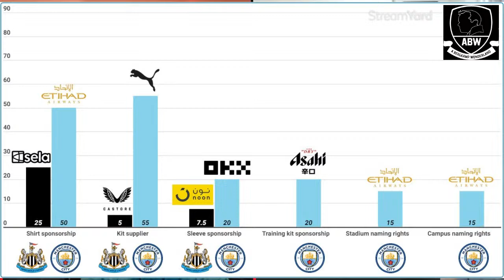Podcast 547 : It's Raining Goals, Hallelujah! *An Arsenal Podcast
With Danny, Josh, Richard & Femi

Goalkeepers : Aaron Ramsdale, David Raya, Karl Hein,

Defenders : Ben White, Gabriel, William Saliba, Rob Holding, Takehiro Tomiyasu, Oleksandr Zinchenko, Jakub Kiwior, Cedric Soares, Jurrien Timber

Midfielders : Thomas Partey, Bukayo Saka, Martin Odegaard, Emile Smith Rowe, Fabio Vieira, Mohamed Elneny, Jorginho, Declan Rice

Forwards : Gabriel Jesus, Gabriel Martinelli, Eddie Nketiah, Reiss Nelson, Ethan Nwaneri, Leandro Trossard, Kai Havertz,

Left : Auston Trusty, Matt Turner, Kieran Tierney, Brooke Norton-Cuffy, Marquinhos, Tyreece John-Jules, Nuno Tavares, Charlie Patino, Nicolas Pepe, Albert Sambi Lokonga, Arthur Okonkwo, Runar Alex Runarsson

Fancy donating to the pod? If you do then don't waste your money on YouTube & Twitch they take 64% & 75% of any money you give us.

Get On With It, Get Dooooown Dog, Hello Me Darlin.